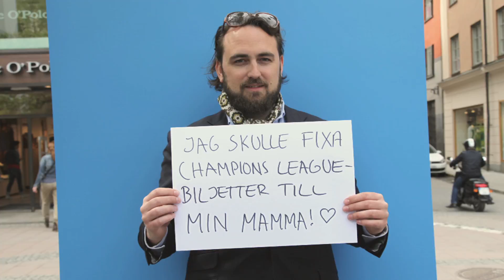Dellteamet förverkligar Rikards dröm